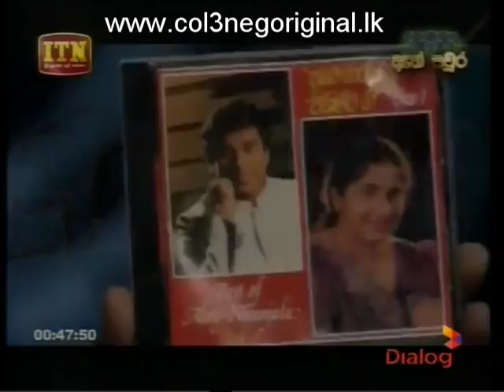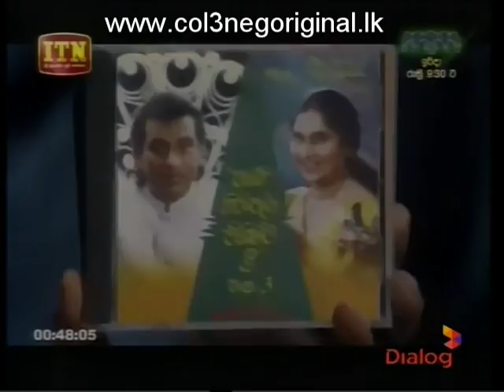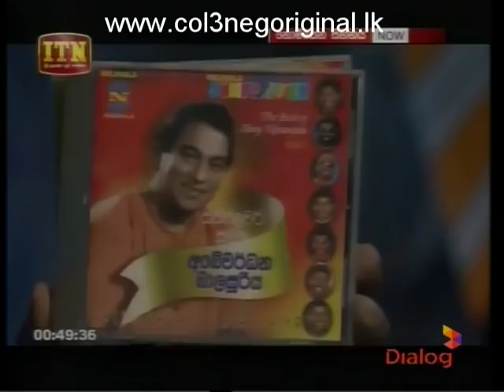Nomiyena Sihinaya 29-03-2018 P04